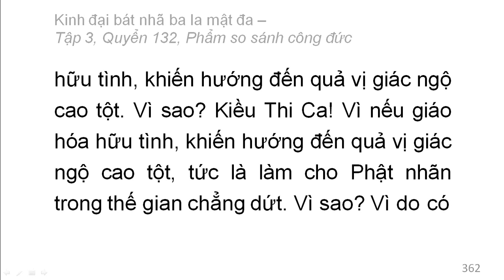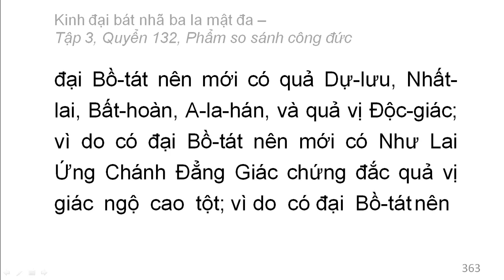600 quyển Kinh Đại Bát Nhã Ba La Mật Đa: Quyển .../600 (tiếp) (đọc lần 2)